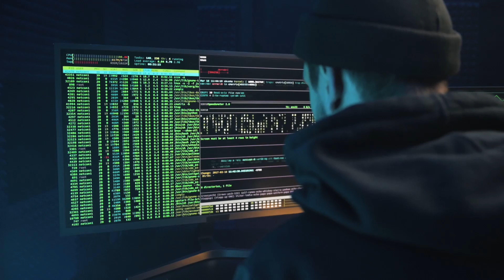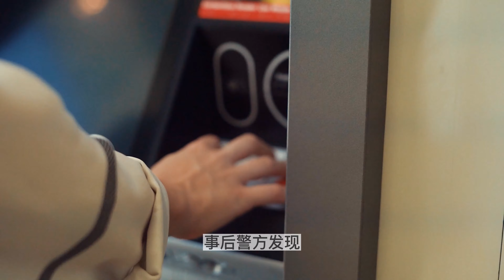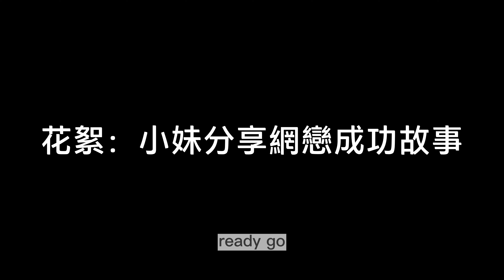【案件】2022年11月網戀奔現 網戀奔現，亞裔奔現哥倫比亞慘遭陷阱Austin Lee Edwards 案| 解說案件奇聞 真實案件再現 | 辦公室瞎聊 Officestorytime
每週一，三，五，固定更新~~希望大家喜歡

2022年11月的2起網戀奔現悲劇，警察網戀奔現4000公里滅全家，亞裔奔現哥倫比亞慘遭陷阱下藥致死

🔥近期熱播影片 歡迎點擊觀看🔥  -- 【愛達荷大學學生公寓持續更新系列】
🔥近期熱播影片 歡迎點擊觀看🔥 -- 【真實案件類】